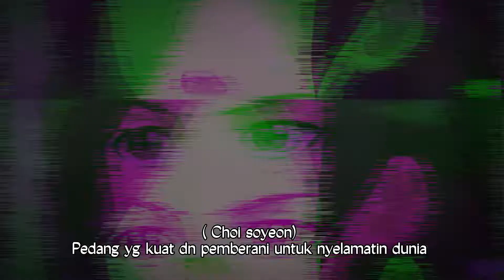ini versi cewek ny ygy 😌